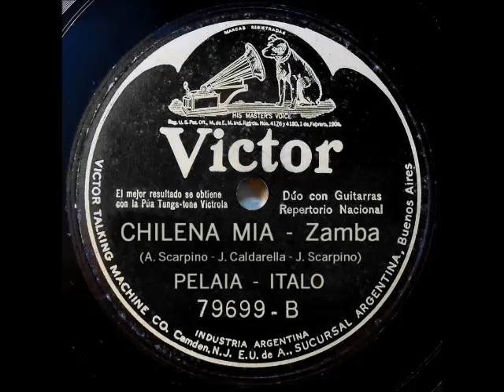Gracias por el vino... sos muy buena CHILENA MIA